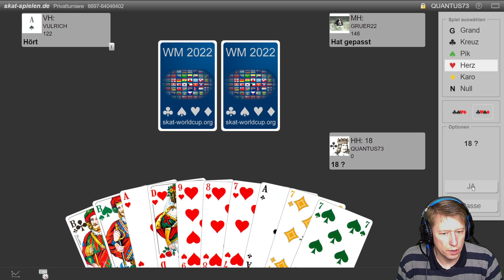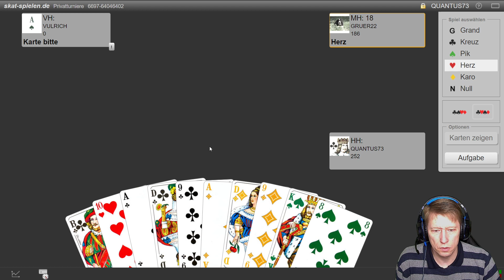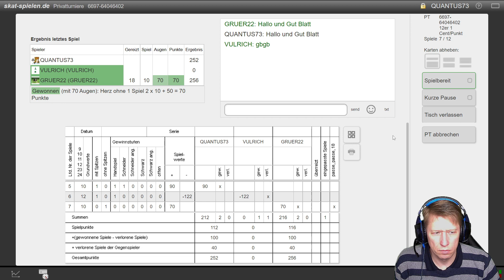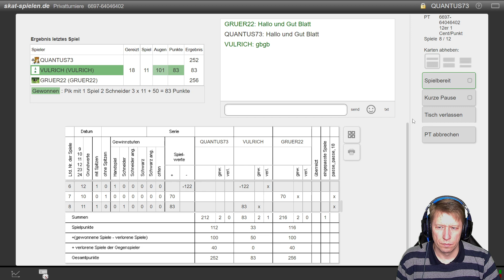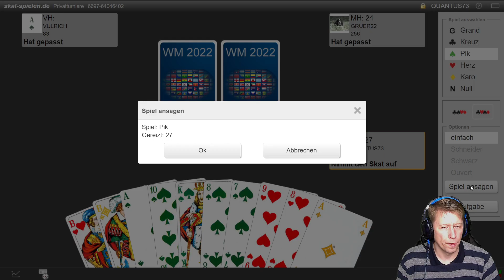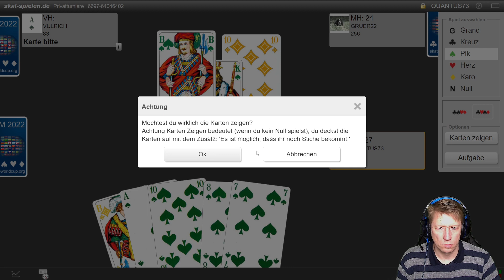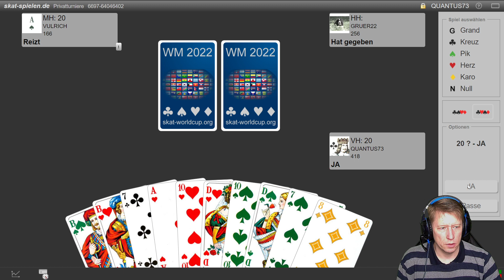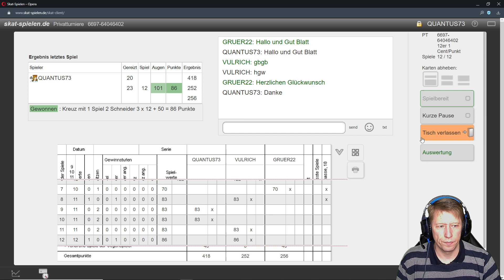Skat 12 Spiele 1 Cent es wird eine enge Entscheidung um den Tischsieg !!!